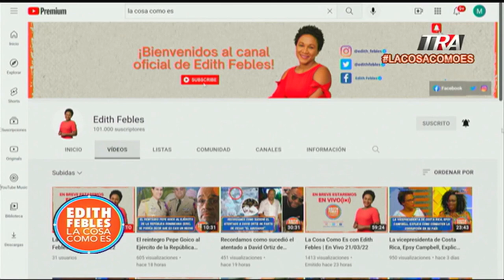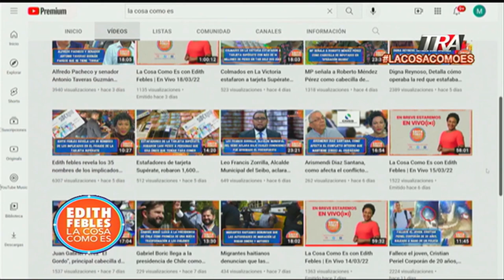Gran pesar por muerte ex primera dama doña Rosa Gómez de Mejía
Canal Oficial Periodista Edith Febles